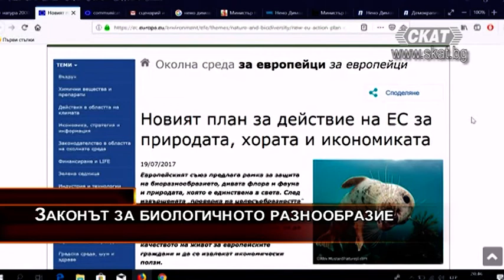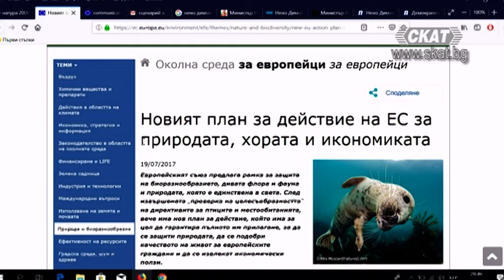Чистотата на атмосферния въздух. След решението на ВАС за Пирин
Гост:
         Нено Димов - министър на околната среда и водите
Теми:
         Чистотата на атмосферния въздух
         Законът за биологичното разнообразие
        След решението на ВАС за Пирин